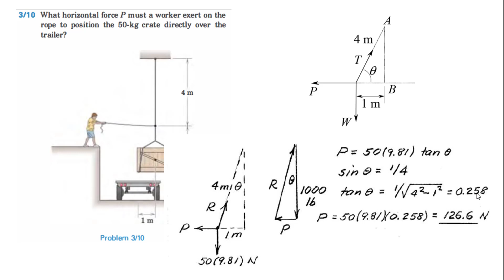شرح السؤال العاشر p. 10 | مريام النسخة الثامنة الفصل الثالث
3/1 0 What horizontal force P must a worker exert on the
rope to position the 50-kg crate directly over the
trailer?